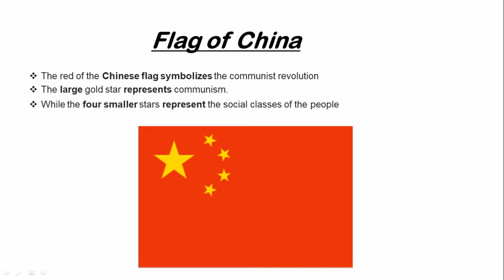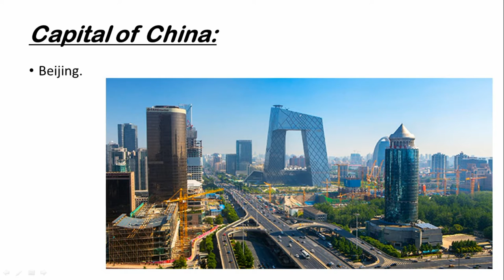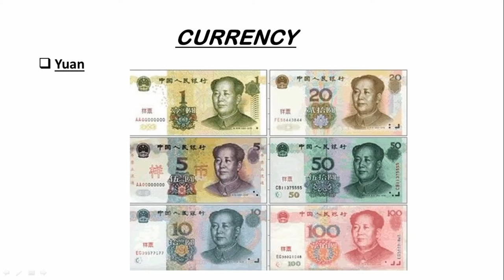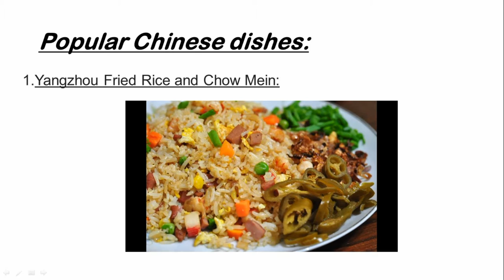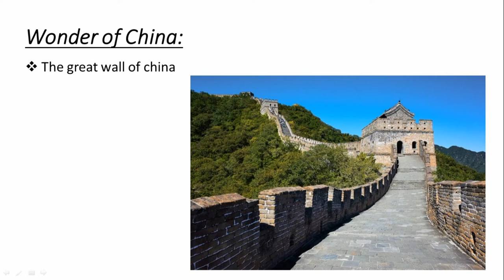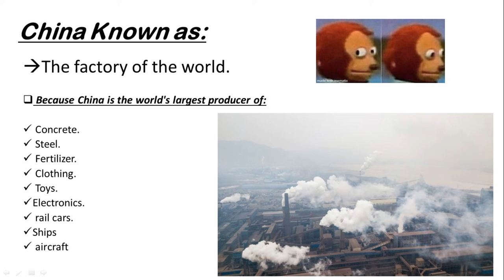China - The Factory of The World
In this video you will get to know all about China and its related information.
Song                                           Stones
Artist                                           Heuse, Chris Linton, Emma Sameth
Licensed to YouTube by          AEI (on behalf of NCS); Featherstone Music (publishing), LatinAutor, and 6 Music Rights Societies